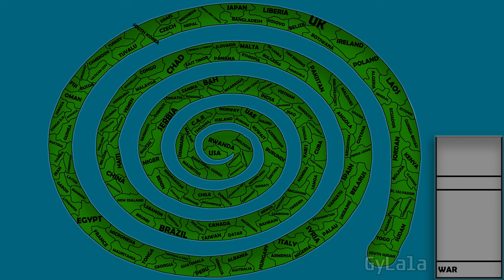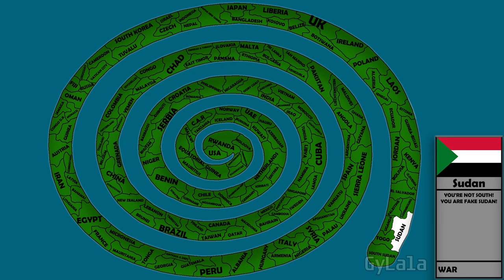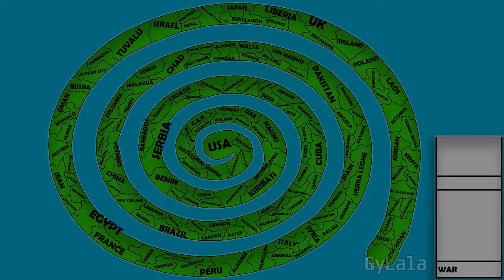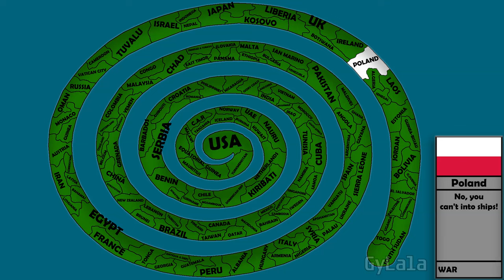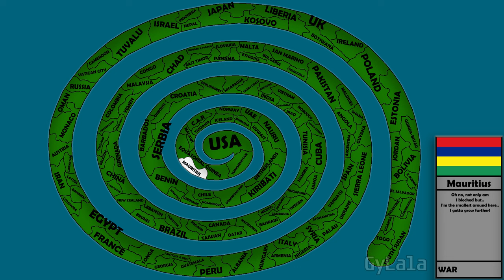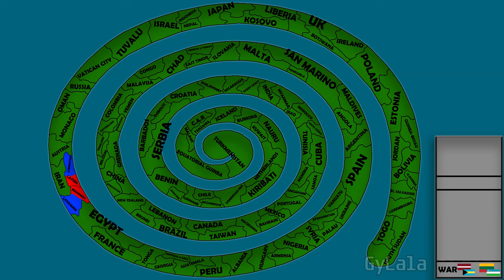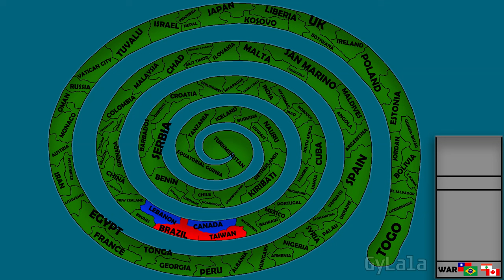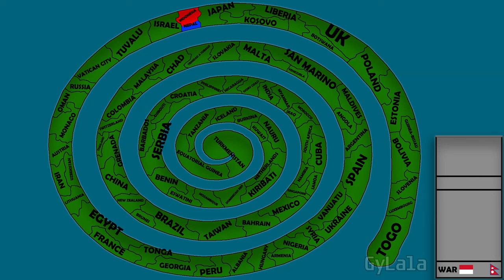Random in a Nutshell 11 (Hypnotise Map) Mapper